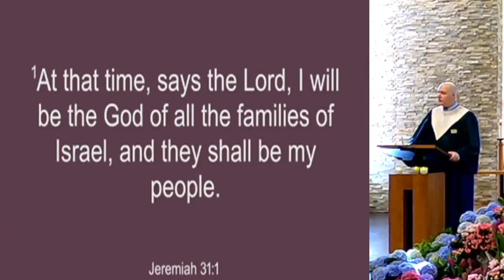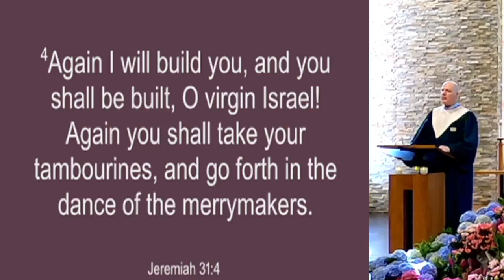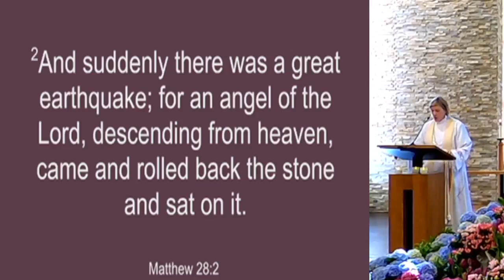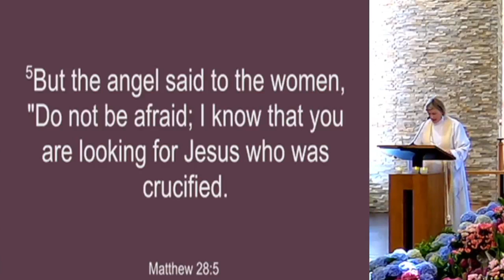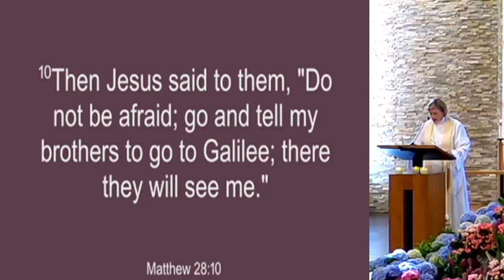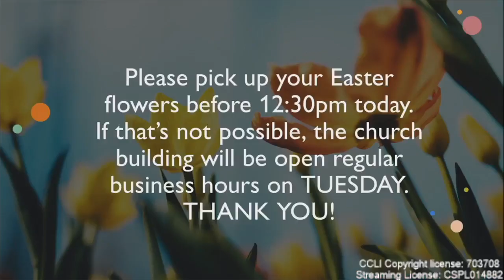Worship Easter Sunday 04.09.2023 9:00am